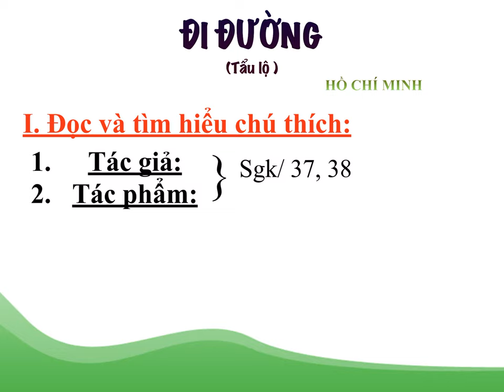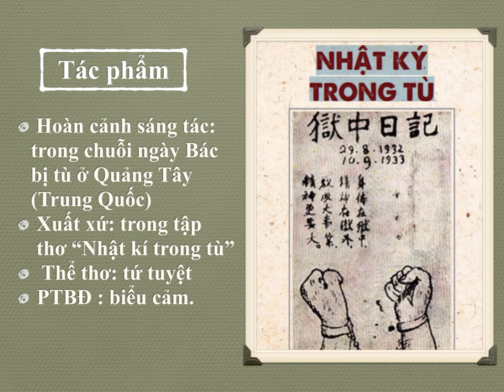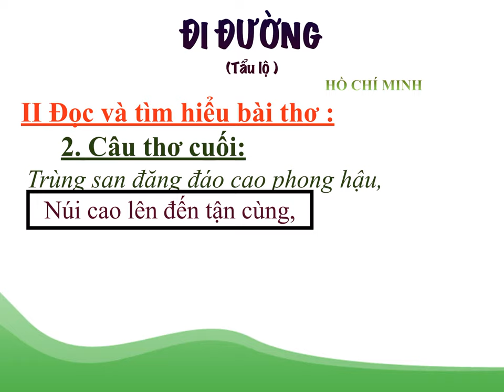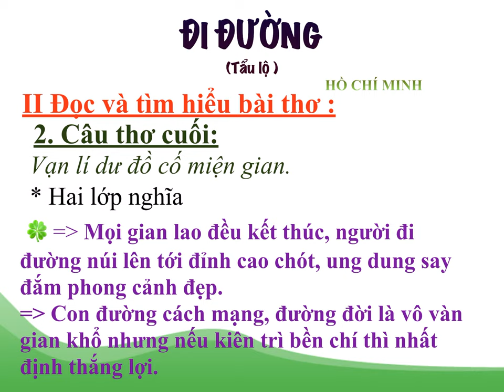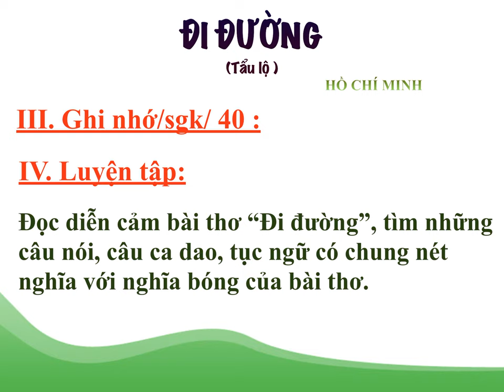NGỮ VĂN 8 (27.4 - 2.5) - Phân tích bài thơ : "Đi đường"